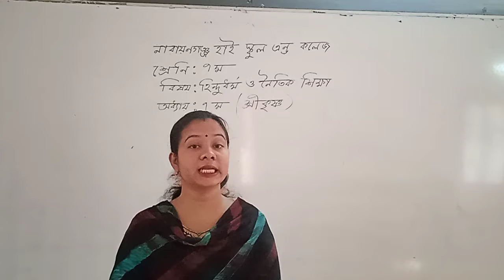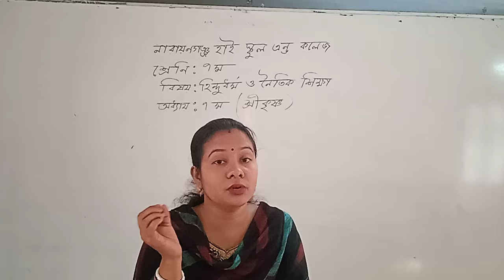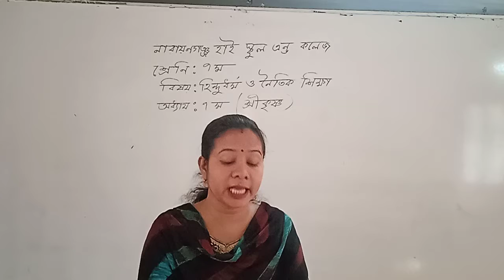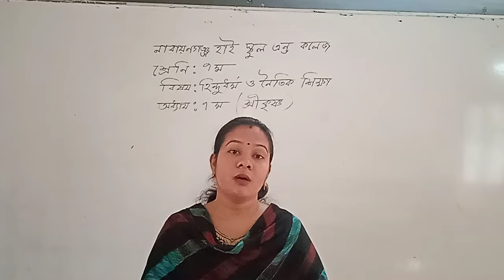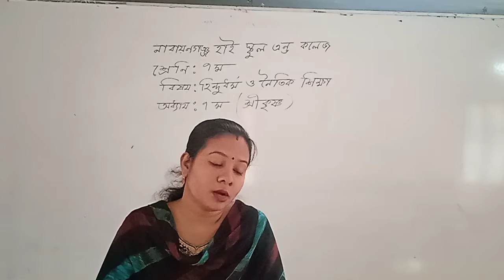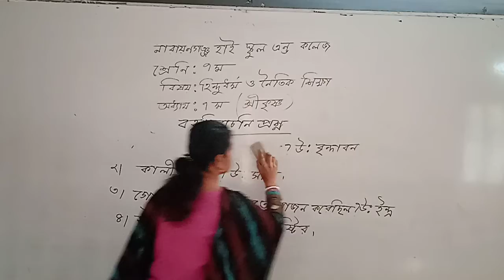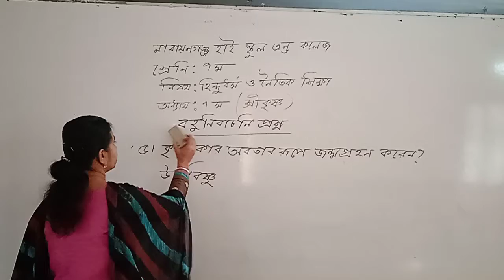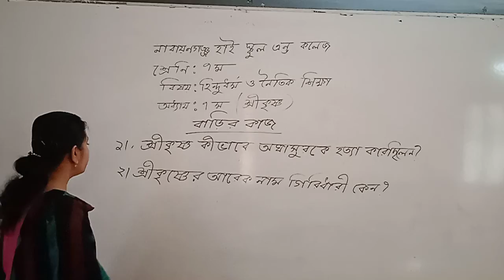৭ম শ্রেণি বিষয় হিন্দুধর্ম ও নৈতিক শিক্ষা, অধ্যায় ৭ম শ্রীকৃষ্ণ, শিক্ষক কণিকা চক্রবর্তী